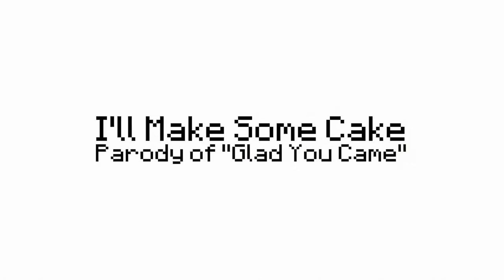Preview 2 I'll Make Some Cake Effects (Klasky Csupo 1997 Effects)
Discord Dummy Bear Dude#4509
I Do Remember Playing Minecraft From 2014, Did You Play
Minecraft???
Gift By: @Safarireduphant4565
Request By: No One
Credit To @Jimmyhogs in This Source